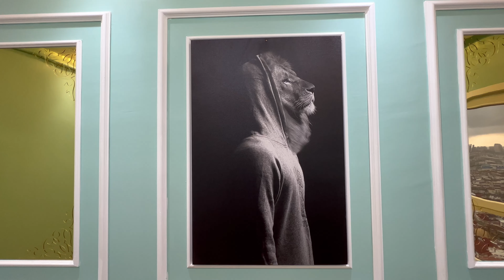Touring 5 bedroom $100,000 penthouse Istanbul | luxury & romantic | 30th floor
location esenyurt istanbul
250 square meters
5 bed
our turkish clases starting